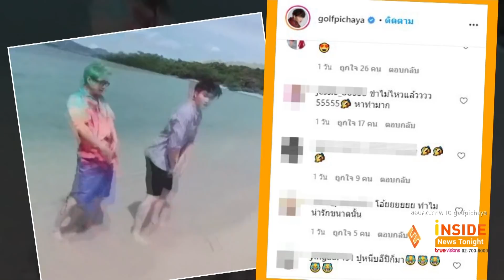ขำไม่หยุด! “กอล์ฟ-ไมค์” เต้นปูหนีบอิปีริมหาด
ยังคงเป็นกระแสดังกว่า 1 สัปดาห์แล้วสำหรับ เพลงปูหนีบอีปิ  ของศิลปินหญิง พร จันทพร ที่ทำเอาหลายต่อหลายคนเต้นตามกันทั่วบ้านทั่วเมือง ล่าสุด สองพี่น้องสุดหล่อ อย่าง กอล์ฟ พิชญะ และ ไมค์ พิรัชต์ ก็ไม่ขอตกเทรนด์ ด้วยการเต้นเพลงดังกล่าวอยู่ริม
ชายหาดขณะไปพักผ่อนที่ทะเล ซึ่งเมื่อแฟนคลับได้เห็นต่างก็พากันเข้ามากดไลก์ให้อย่างรัวๆ พร้อมคอมเมนต์ไปในทิศทางเดียวกันว่า
ดูคลิปนี้แล้วหยุดขำไม่ได้เลยจริงๆ